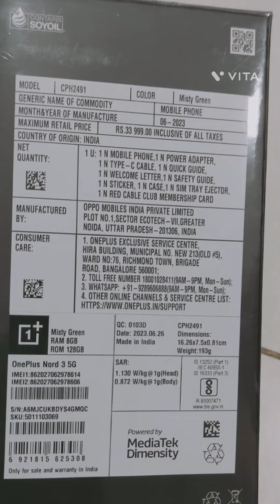My new mobile OnePlus Nord 3 unboxing|@JustWatchus